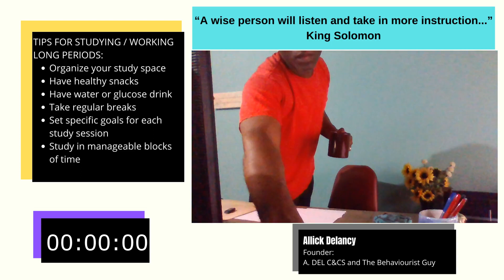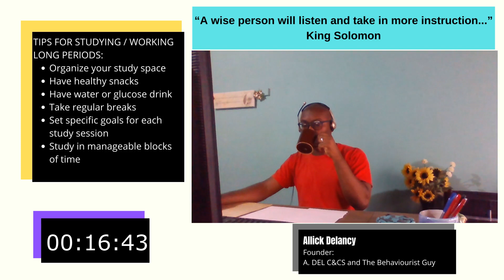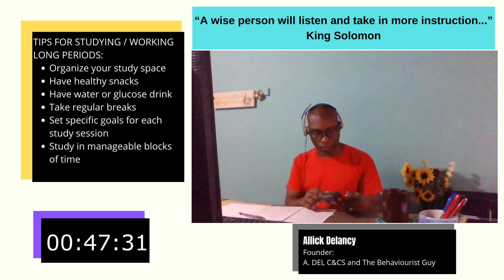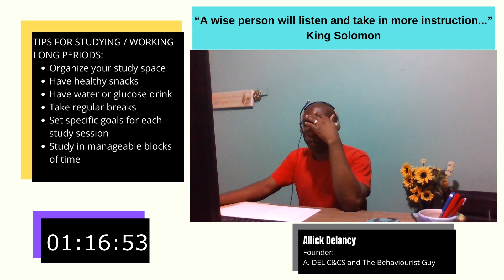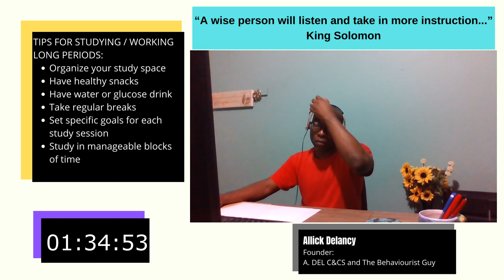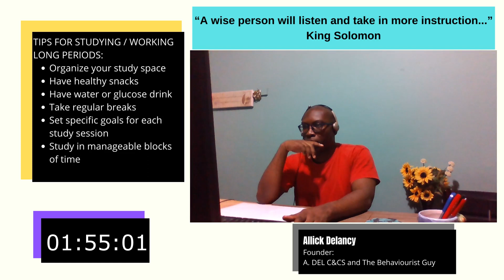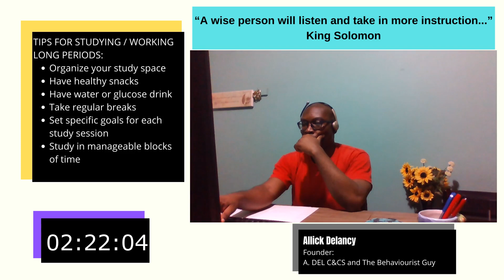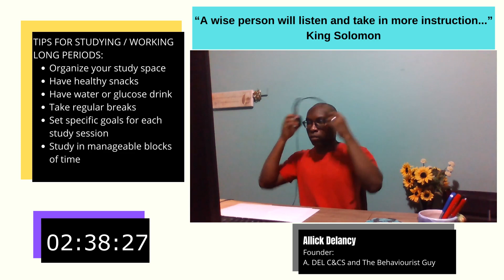Study with me | Work with me | Thesis, book writing, research paper or exams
ABOUT ME
Name: Allick Delancy
Country: Trinidad and Tobago
Profession: Educational Psychologist, lecturer, Academic Coach and Behavioural consultant.
Hobbies: making YouTube videos, writing short stories etc
Language: English and Trinidadian Creole
What do I like to drink?  Coffee, tea, water and sometimes mauby or sorrel

Videos are about: academic success strategies and techniques, motivation, productivity, personal growth, lifestyle habits and mental health.

This channel can help students study more effectively (at secondary school or University).  Also, the channel is designed for the busy mental health worker (psychologist, counselling therapist, mental health social worker, guidance officer) to get some techniques and strategies for their work with clients.

To sign up for one on one or group Behavioural or Educational Coaching with Mr. Allick Delancy - WhatsApp